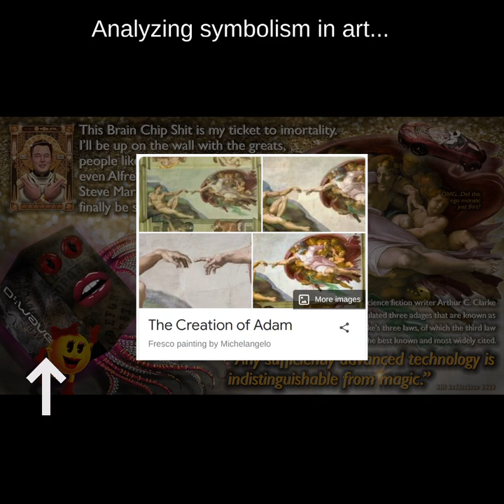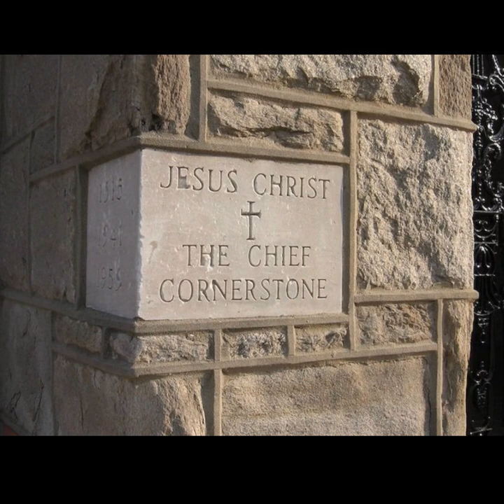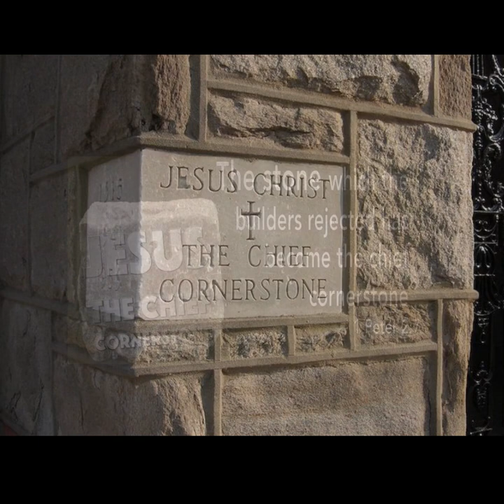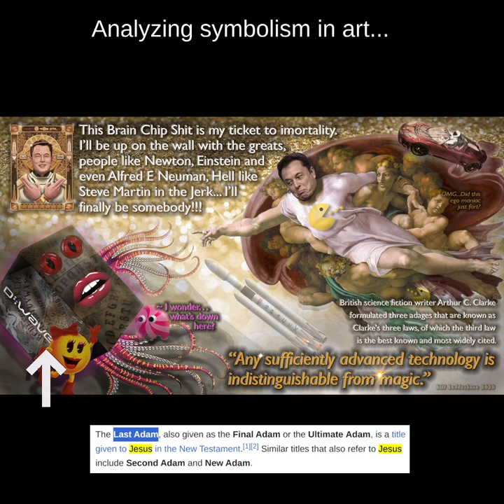◼️ Bill's poster Artwork ~ Creation of Last Adam, the chief Cornerstone (artistic susceptibility)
Error in video: After a careful investigation I realized that @VannessaVA was first to discover the retrocausality. See this other video where I correct my statement